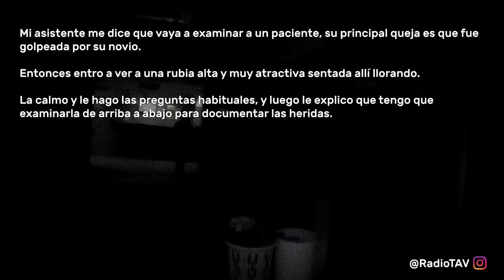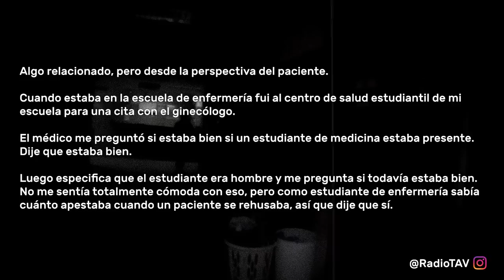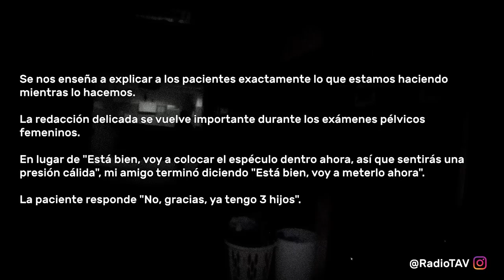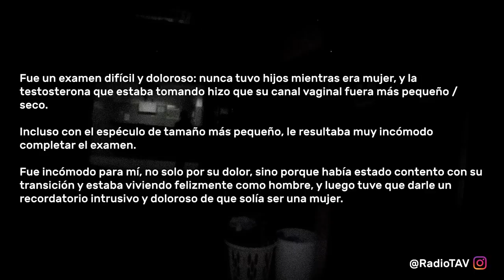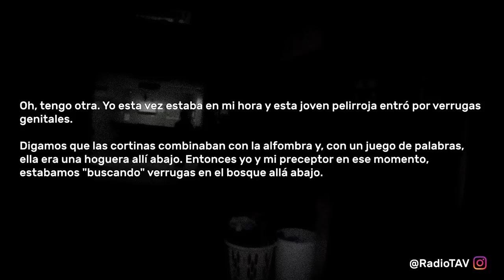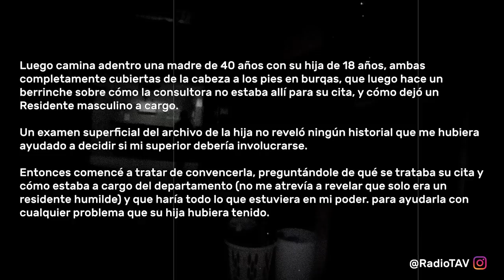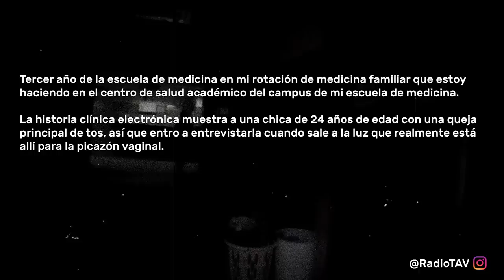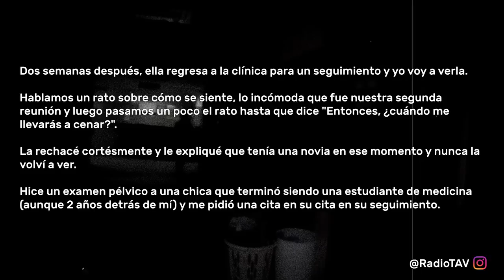Doctores, Cuáles Experiencias Incómodas Tienen Con El Sexo Opuesto? - Reddit Pregunta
¿Alguna vez has tenido una incómoda experiencia con un doctor? ¿Has atendido a un paciente y fue incómod su encuentro? ¡Comparte tu historia!